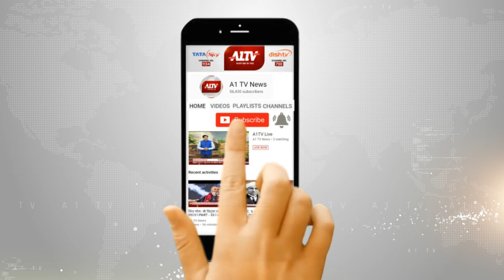नसीराबाद:अधिक से अधिक मतदान कराया जाए-चावला